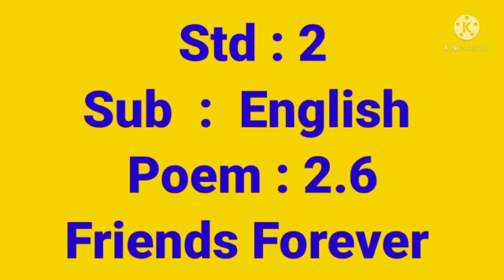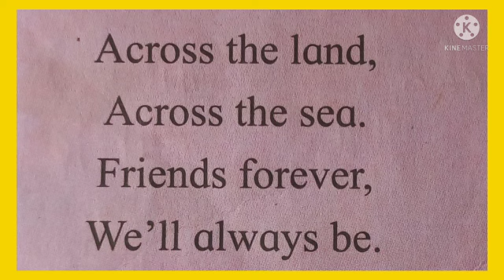Std : 2.Sub : English. Poem 2.6 Friends Forever.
Video on Friends  Forever